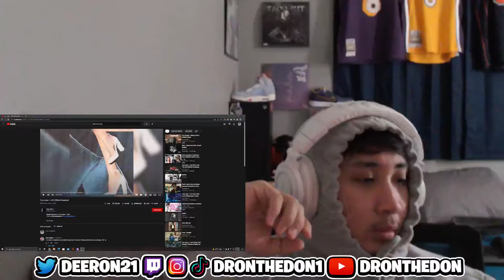Tory Lanez - I LIKE REACTION!!